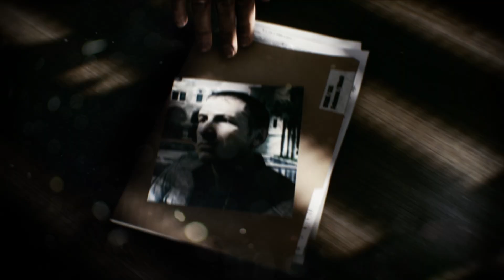Battlefield 3: Launch